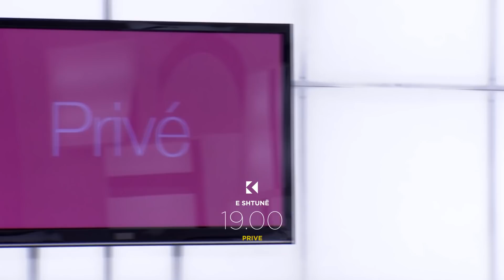Promo - PRIVE - 22.02.2020